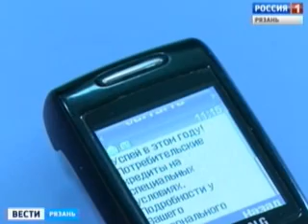Смс-спам с сегодняшнего дня под запретом